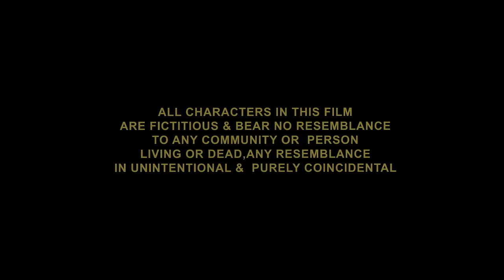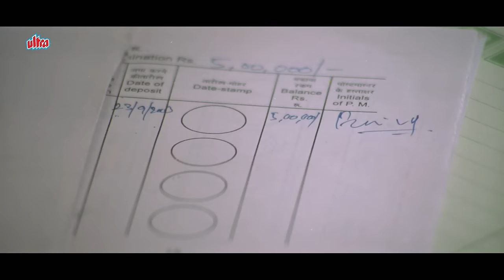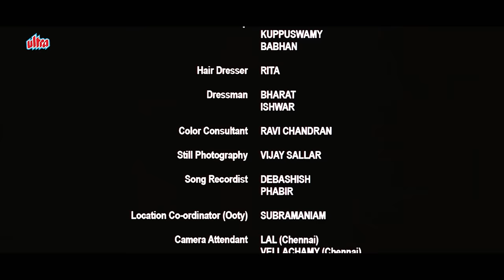रोमांटिक फिल्म - Tumse milkar Full Movie (HD) | Parvin Dabbas, Reshmee Ghosh, Payal Rohatgi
Movie: Tumse Milkar (2010)
Director: K. S. Adhiyaman
Producer: Kunal Rohira
Starcast: Parvin Dabbas, Reshmee Ghosh, Payal Rohatgi, Rajpal Yadav, Shwetha Menon, Pankaj Dheer, Sulekshna & others.